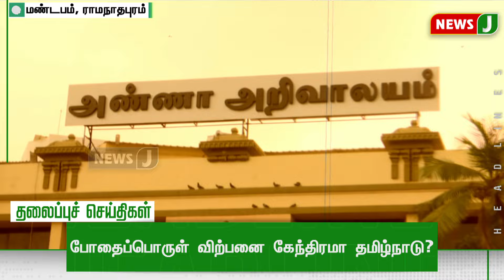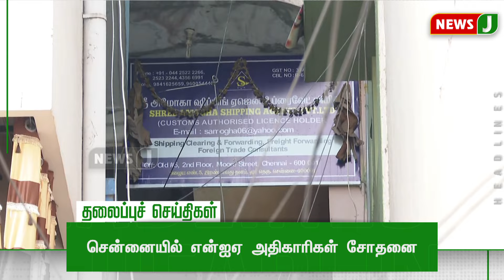Today 5PM Headlines | 05 MAR 2024 | மாலை 5 மணி தலைப்புச் செய்திகள்| Evening | NewsJ